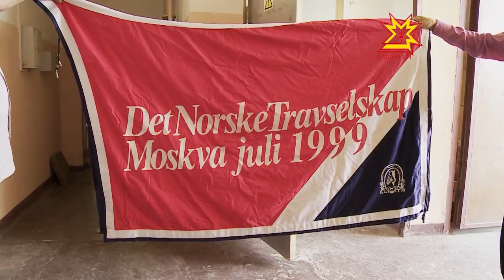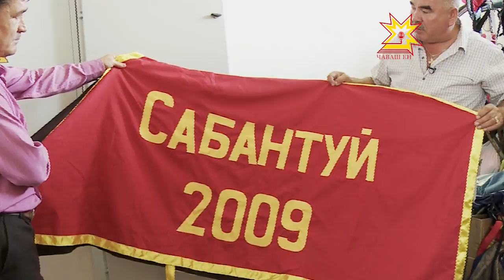Аван-и. Выпуск 01.08.2013